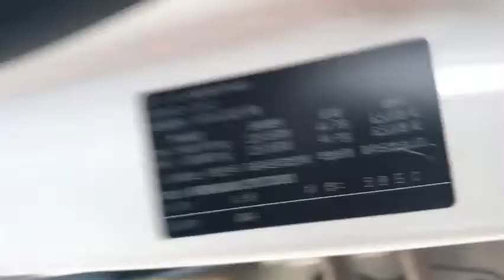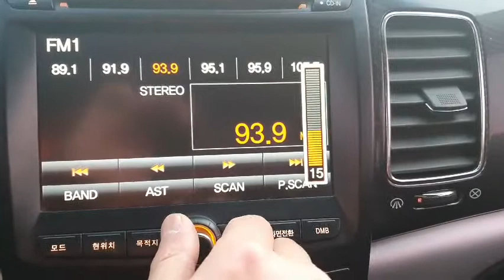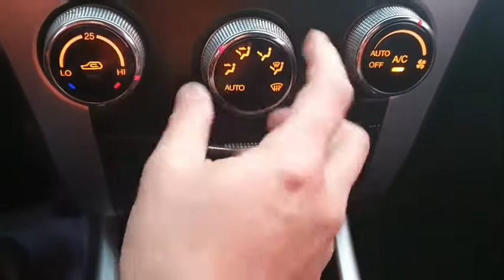2012 Ssangyong Korando C SMARTKEY+NAVI+REARCAM/073091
🔖2012 Ssangyong Korando C SMARTKEY+NAVI+REARCAM